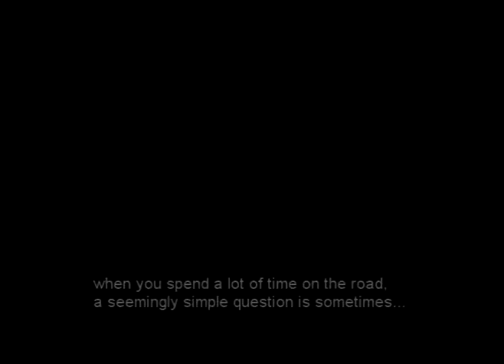STYX Backstage - Tour Video Five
When you're in a different city every day, and the name of the venue is not the same as it was the last time you played that city, simple questions are not always easy to answer...